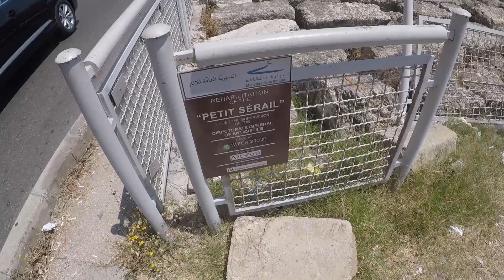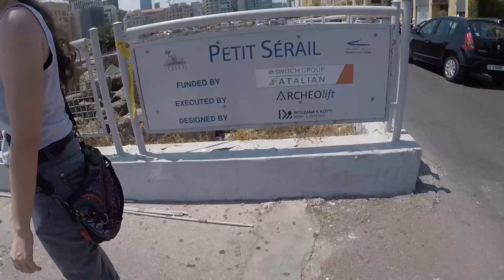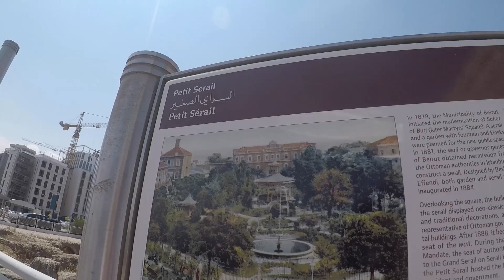Area J-Walking Practice